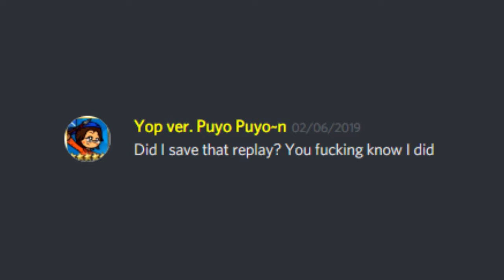My most intense Smash battle thus far - YopAlonso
Before anything, let me elaborate for a bit. By no means am I a fully developed competitive Smash Ultimate player. I'm not in the top 20, heck, I don't think I qualify into the top 100 of my area. I've only recently started going to locals and the like. But I like the thrill of a good match, and this match right here, regardless of how it ended, marks one of the online matches I've enjoyed playing the most.